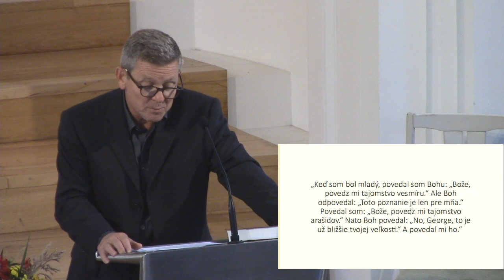Danny Jones - Život v Kristovi - 22.9.2019